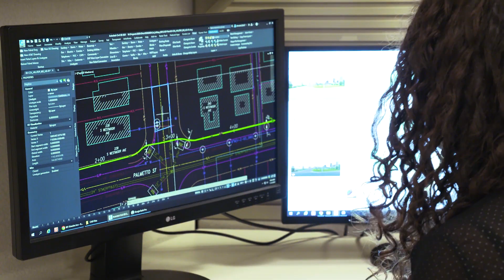Telecommunications Services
Team Fishel is the best choice for utility engineering, construction, network installation and maintenance.